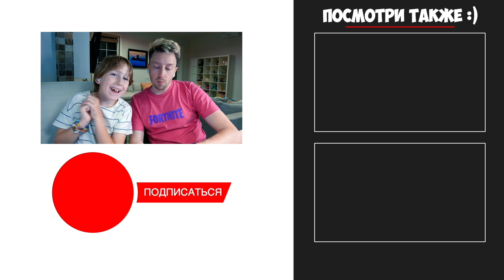Трушный рыцарь ПРОТИВ МОЛЛЮСКОВ ! Oceanhorn 2 прохождение на Жестянка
⠀ Прохождение первого эпизода игры Oceanhorn 2